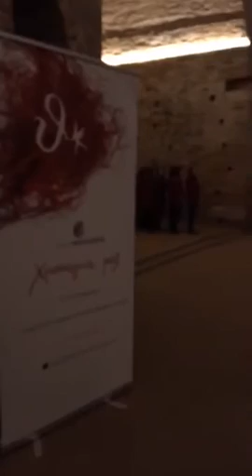ΜΣΘ - 22/12/2016 - Συναυλία Χορωδίας - Θεσσαλονίκη - Ροτόντα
Hope you enjoyed & I please you to like my video and share the love with your friends!

╟╢╓╖╖╓╓╖░╓╖░╖╥╓╓╖╓╖╓╢╓╖╥╖╟░╖╓║░░╟░╥╓╥╖╓╖ ╜╙╙╨╙╜╙─░╙╨░╙╨╜╙╜╜╙╙╨╙─╨░║░╙╜╙╜░╙╜╨╜╨╙╙─✿ Annie Nikolaidou…...♥ ❤✿ღ

❤❤✿ღ Annie Nikolaidou. ♥☼♥ ✿ღ✿